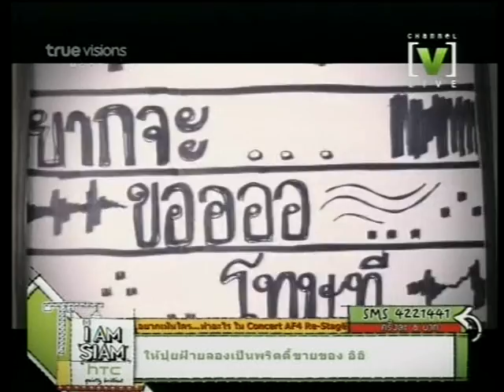290611 NatTol_I am Siam 01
นัท & ต้อล (+ อิ๋งอิ๋ง มิวสิค แคท ปอง) รายการ I am Siam by HTC ช่วงพูดคุย + MV รสชาติความรัก (อัดจากทีวี)